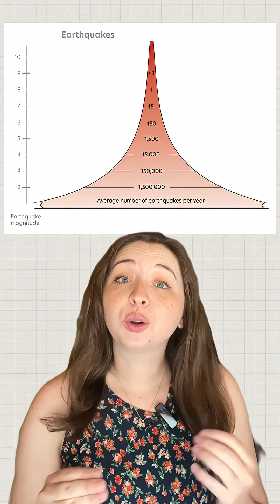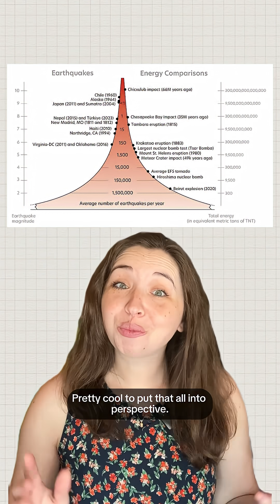Have earthquakes actually been increasing or are we just paying more attention?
Although major earthquakes of magnitude 7 or higher make news because they occur
infrequently—and can cause great damage and harm—smaller earthquakes are quite common. In
an average year, for example, we can expect around 15,000 magnitude 4 earthquakes around the
world. These are long-term averages, however, and a given year may see more or fewer earthquakes
of a specific magnitude. For example, 9 earthquakes of magnitude 7.0 or higher occurred in 2020,
while 2021 saw 19 such events.

There has been an increase in the number of earthquakes that can be detected and located
because the number of seismic stations has dramatically increased over the last century. But that
doesn’t mean the number of earthquakes has increased. The number of magnitude 7 or higher
earthquakes—which are easier to detect—has remained consistent since records began.